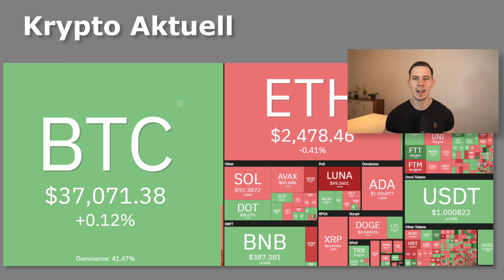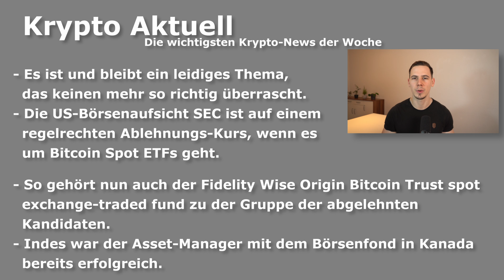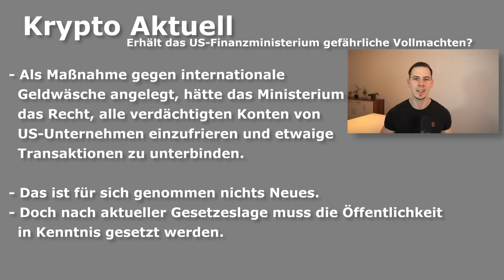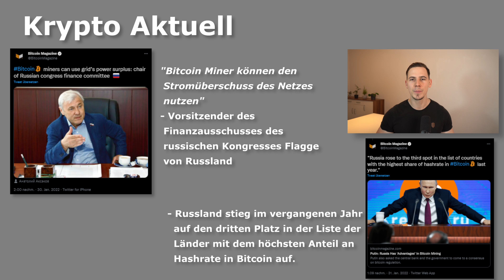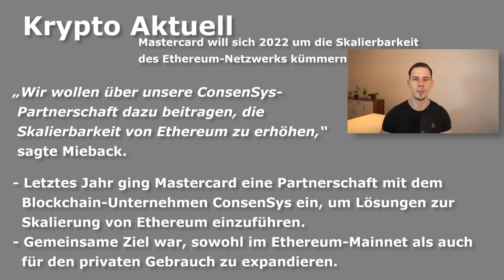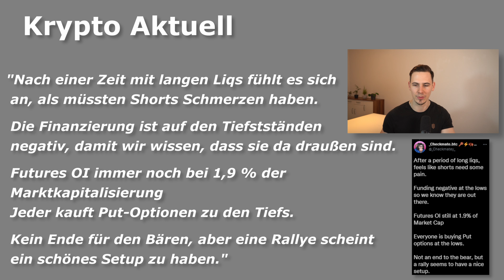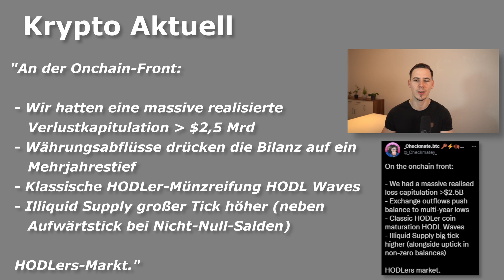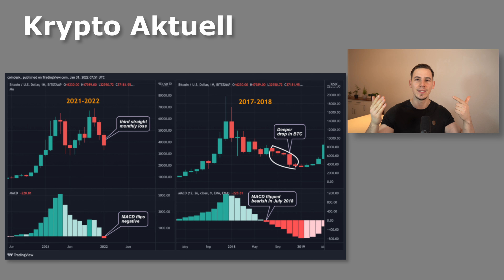Bitcoin: Sehr Bedenkliche Gesetzesentwürfe! On-Chain-Daten & Fakten | Krypto Aktuell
⏱ Timestamps:

00:00 - Intro
1:06 - Krypto Aktuell
3:14 - Apple zeigt Interesse an Krypto
3:47 - Bitcoin ETF abgelehnt
4:18 - Meta verkauft ein Krypto Fehlersuche
4:55 - Zentralbank Meeting
5:29 - Supermächte im Regulierungsfieber
10:30 - Bitcoin günstiger als Visa?
12:54 - Sepa Einzahlung für Binance & KuCoin
13:35 - Bundesstaaten wollen Bitcoin
14:29 - Risiko für große Liquidationen?
16:32 - On-Chain Daten
19:17 - Bärenmarkt vorangeschritten?
20:31 - Schlusswort & Ende

📚 Meine Buchhaltung:
(Teste sevDesk KOSTENLOS)